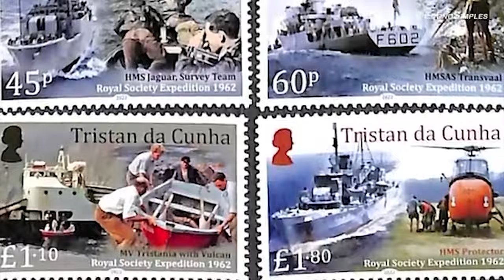Why is this the most isolated island in the world? "Tristão da Cunha"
This is the Tristan da Cunha archipelago.

The place holds the title of the least populous inhabited territory in the world!

It's the most isolated and has the most complex access of any place on the planet.

People here live completely cut off from the rest of humanity, and there's no other place as inaccessible as this!

This archipelago is officially inhabited and is located in the southern Atlantic Ocean.

Tristan da Cunha is part of the British Overseas Territories, which consist of 14 territories under the jurisdiction and sovereignty of the United Kingdom.

These locations haven't gained independence or voted to remain British territories.

For an island isolated in the middle of the ocean, it's a significant advantage to belong to a wealthy nation that takes care of its interests and ensures its culture and population don't disappear.

Most inhabited territories are internally self-governing but are internationally defended by the United Kingdom.

But why is the Tristan da Cunha archipelago the most remote inhabited territory in the world?

The main point here is Tristan da Cunha Island, the most significant island in the entire territory.

And the only official settlement here is called Edinburgh of the Seven Seas, which is the capital of Tristan da Cunha Island.

Software used in the production of this video:

Adobe Photoshop ®
Adobe After Effects ®
Adobe Premiere ®
CapCut ®

Want to use our content?

USAGE RULES:

- For distribution in seminars, classrooms, or any kind of in-person educational purpose, use is allowed provided proper credits are given to the EconoSimples channel.

- Reporting, voice alteration, publication of videos on other channels, or other social media platforms is prohibited.

For remixes, reacts, or any kind of secondary use, please give credits and highlight the link to the original video.

Technical details:

Art Direction: Jhoel de Paula
Scriptwriting: Fernando Alves
Editing: F. Mateus
Sound Design: Alex Silva